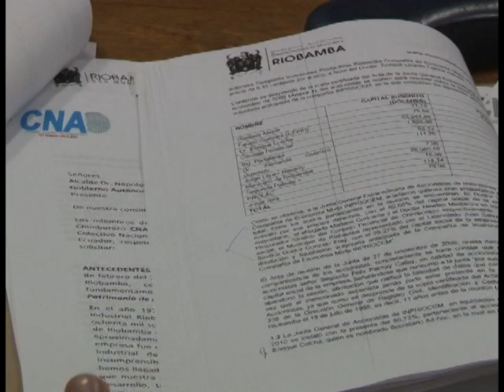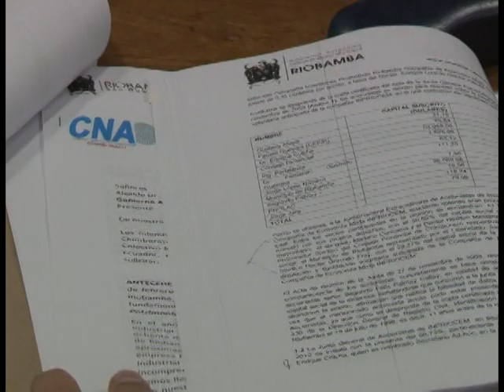PARQUE INDUSTRIAL RIOBAMBA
LA COMISIÓN DE FISCALIZACIÓN MANTUVO UNA SESIÓN ORDINARIA LA TARDE DEL MIÉRCOLES PARA TRATAR DIFERENTES PUNTOS… ENTRE LOS QUE SE DESTACO EL ANÁLISIS POR PARTE DE LOS CONCEJALES PRESENTES, SOBRE EL CASO DEL PARQUE INDUSTRIAL… EN ESTA SESIÓN TAMBIÉN HICIERON ACTO DE PRESENCIA MIEMBROS DE LA COMISIÓN NACIONAL ANTICORRUPCIÓN FILIAL CHIMBORAZO, QUIENES YA HORAS ANTES, HABRÍAN PRESENTADO UN INFORME DE SOLICITUD PARA QUE SE PROCESE TODA LA INVESTIGACIÓN ACERCA DE ESTE TEMA…
RIOBAMBA - ECUADOR
TVS CANAL 13